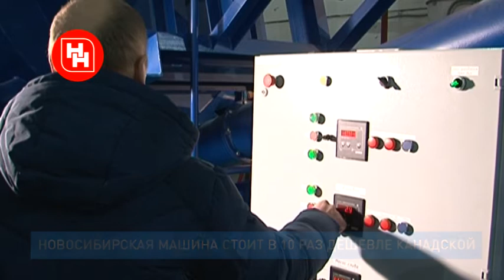Печь для снега